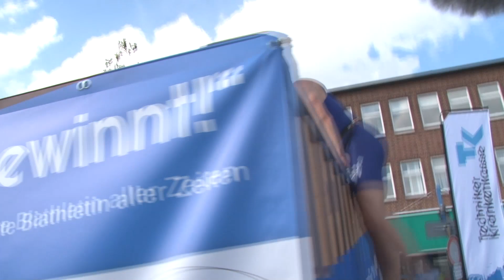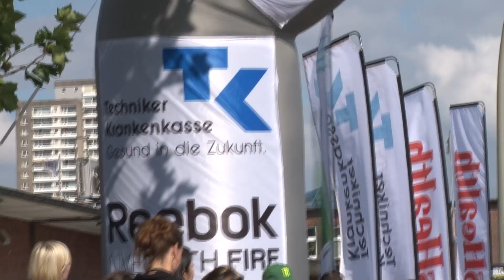Der Urbanathlon in Hamburg: "Wer sich bewegt, gewinnt!"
So cool können Hindernisrennen sein: Beim vierten Urbanathlon in Hamburg schleppten sich die 4500 Läufer über zwölf Kilometer und 13 Hindernisse. Im Vordergrund stand vor allem der Spaß an der Bewegung.